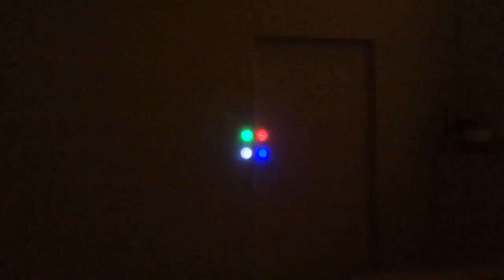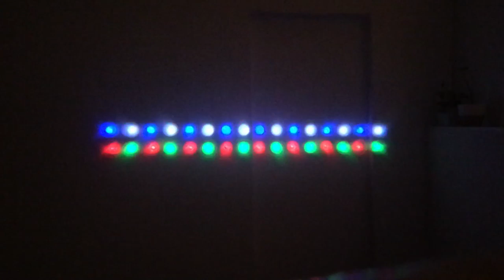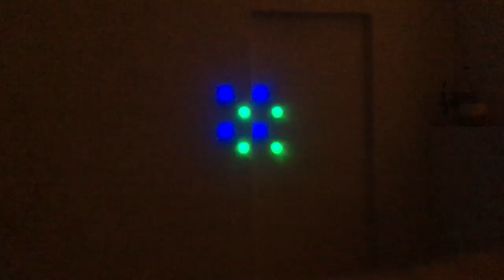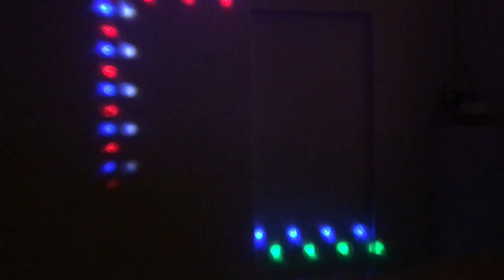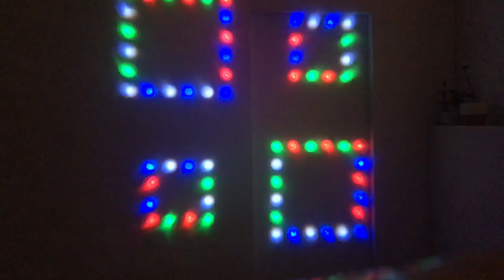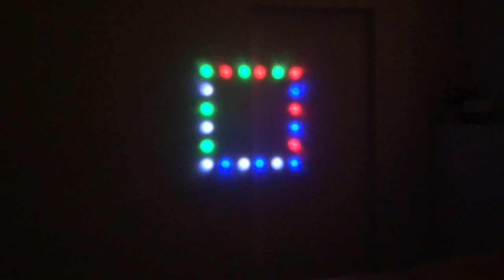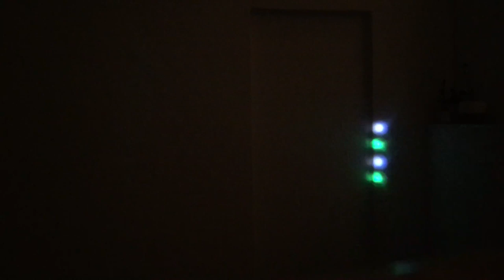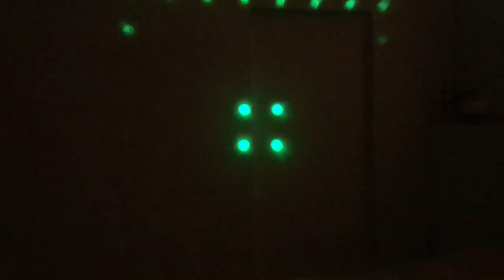Departure Lounge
Music set